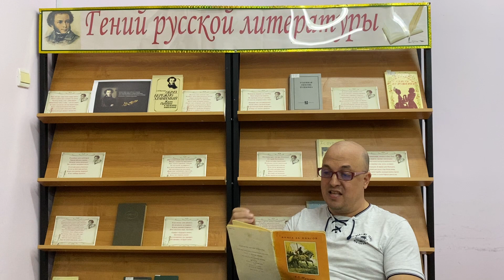А.С. Пушкин "Вурдалак", читает А.Пономарев